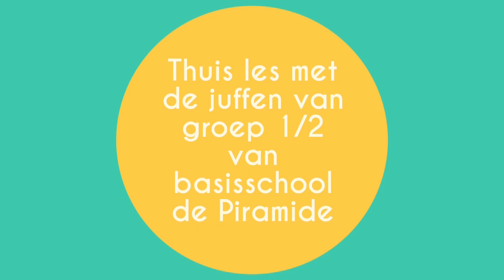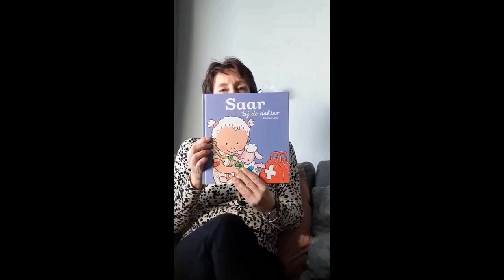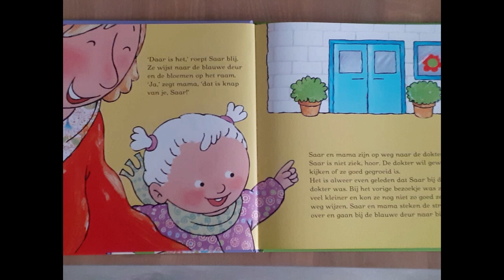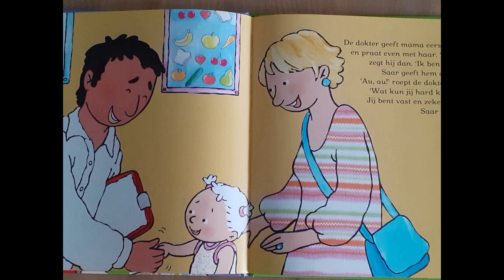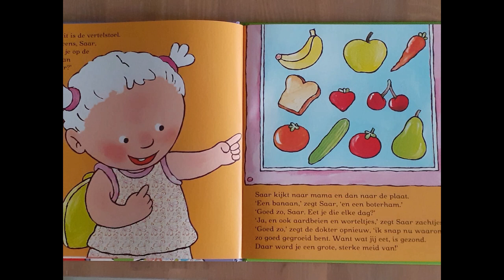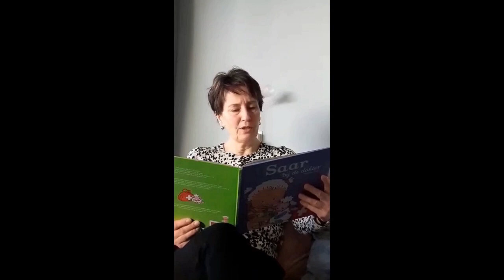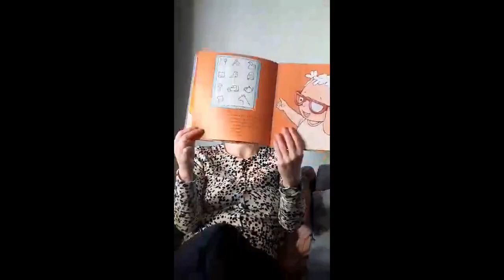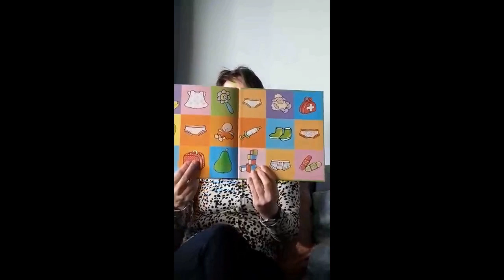les 1 - thema dokter - Mijn lijf - Studio KleuterTV - Basisschool de Piramide thuis lessen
Welkom bij StudioKleuterTV.
Omdat de scholen dicht zijn geven de juffen van de Piramide nu les dmv informatieve en amusante filmpjes.